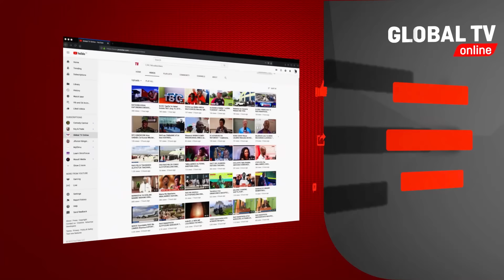MAAJABU! MTOTO AZALIWA na NENO 'ALLAH' SHINGONI - ANATIBU kwa DUA - ''CHINI ya MACHO ANA TOCHI''...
NI MTOTO WA KIUME, ANAJULIKANA KWA JINA LA HIDHRI BIN ALLY,  AMBAYE HAPENDI KUITWA MTOTO, BALI KIJANA AU KIPENZI CHA ALLAH.